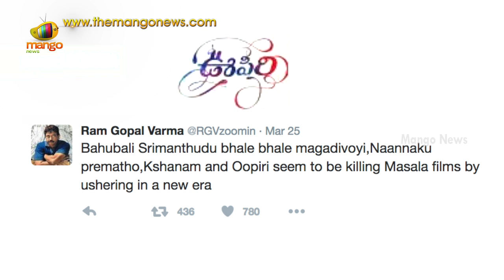RGV Lauds Oopiri Film Makers | Nagarjuna | Karthi | Mango News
RGV / Ram Gopal Varma has lauded the makers of Oopiri, which is making waves in Tollywood for the heartwarming bromance between Nagarjuna and Karthi.